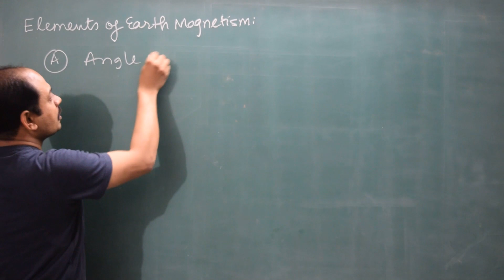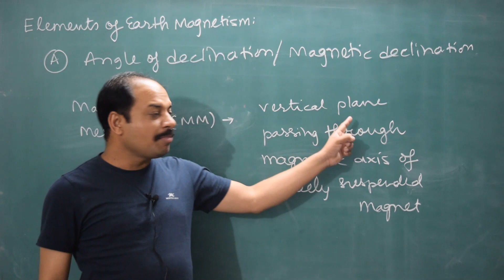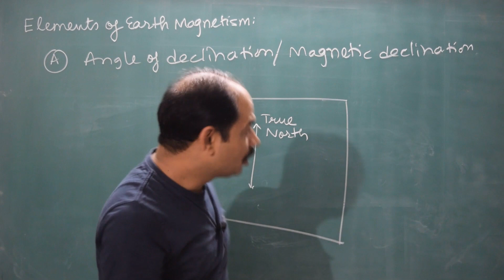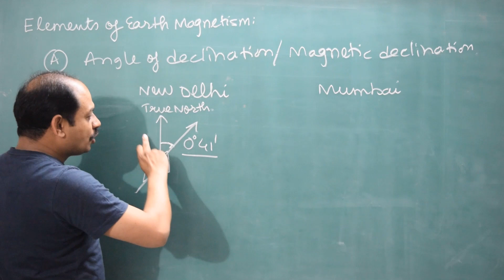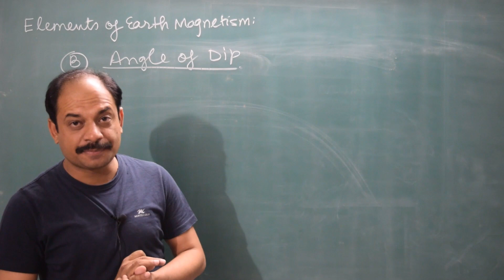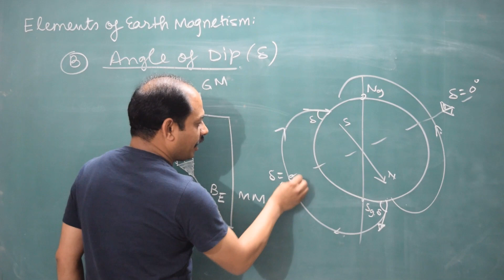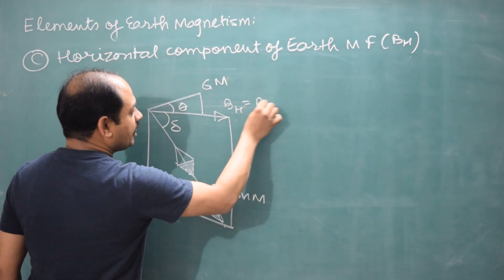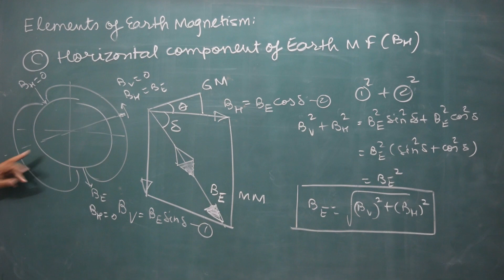Elements of earth magnetism/Magnetic declination/Angle of dip/Horizontal component of earth magnetic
For complete Lectures of magnetism and Matter you can go through this Playlist